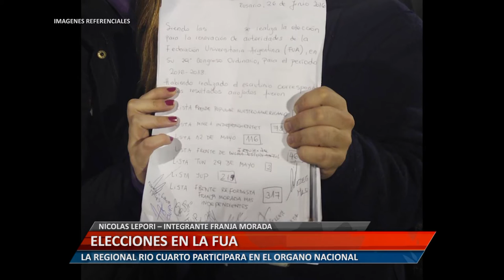UniRioTV - Elecciones en la FUA - Nicolas Lepori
NICOLAS LEPORI – INTEGRANTE FRANJA MORADA. LA REGIONAL RÍO CUARTO PARTICIPARA EN EL ÓRGANO NACIONAL.

Facebook.com/uniriotv
Twitter.com/uniriotv
Instagram.com/uniriotv
Web - uniriotv.unrc.edu.ar
o envianos un email a
UniRio TV
Universidad Nacional de Río Cuarto
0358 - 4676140